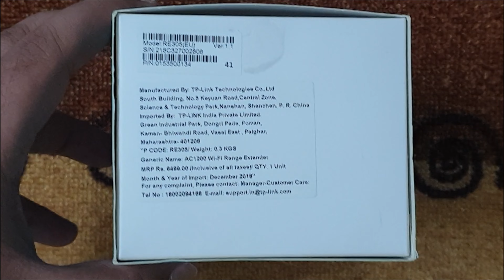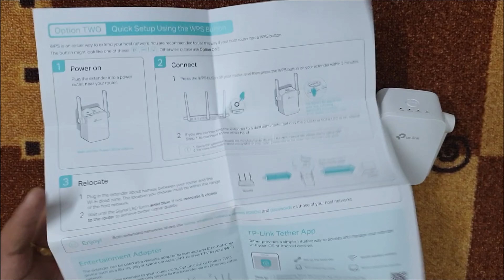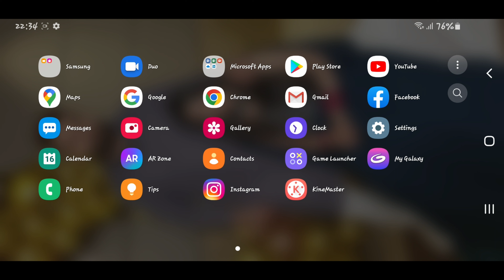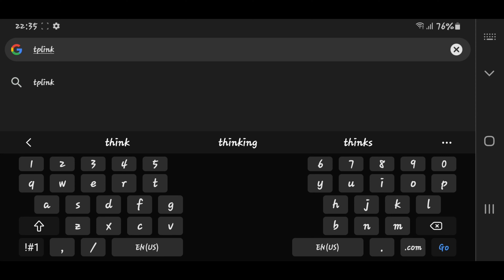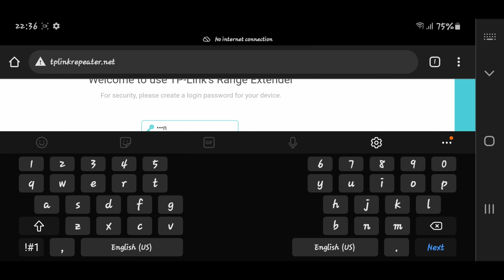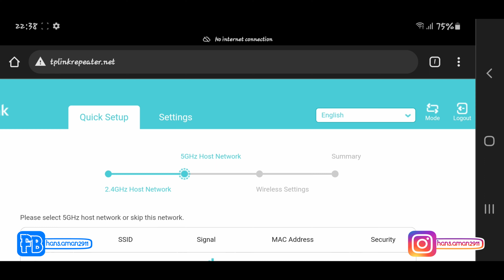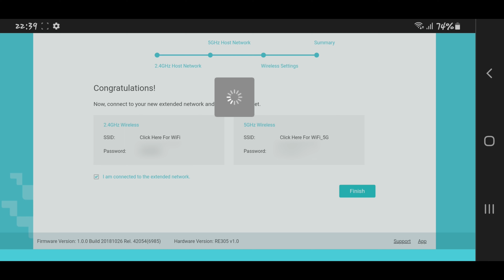TP-Link Range Extender AC1200 RE305 || Unboxing - Configuration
Hello Friends,

In this video we are going to Unbox - Review - Install & Configure our Brand new TP Link Wi-Fi Booster/Range Extender AC 1200 RE305.

Link to Buy
Configuration Website - tplinkrepeater.net

Tripod – Digitek DTR 550 LW (67 Inch) Tripod
Tripod - ULANZI Camera Tripod

Camera – SJ Cam C200